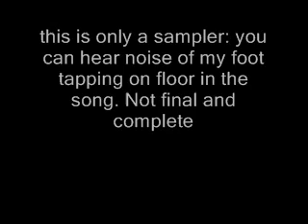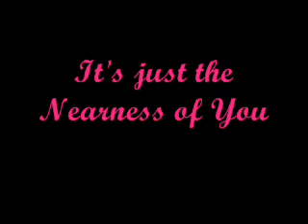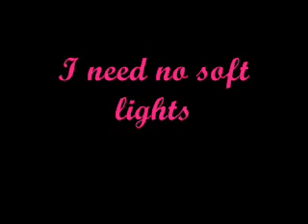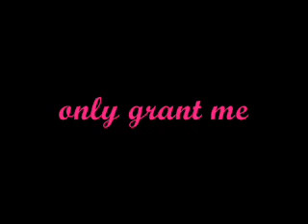The NEARness oF You ♠ ◄♫♫♫♫♫♫♫♫►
very nice song (keith Richards, of Rolling Stones loves this song, who says Dyed-in-the-Wool rockers don't like sweet songs? LOL). Keith,
gave me the inspiration upon  watching his Video solo, just himself on the piano,
rendition of this song here. And now my version is here at last. heavy metal style, LOL
(don't get me wrong! I have a lot of LP's
records Black Sabbath, etc. here)

later revision might be good
this still needs more polishing
like removing extraneous noise
brought about my foot tapping on the floor
and correcting some pronunciations
(english is not my native language)
10/31/07 update:
I've listened to all folks here who are singing this song. I'm the only one here who's singing this with an Intro or Verse.
(about a 100 of us, so far)122 results actually at the Search Box, but some are just instrumentals.
 If someone will pop up later singing this song with a Verse, they're just copycats LOL